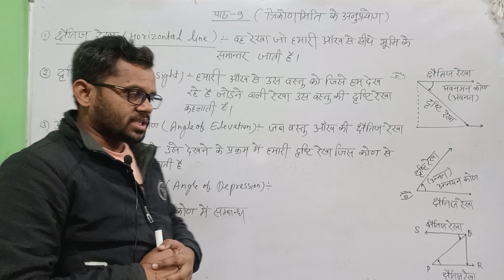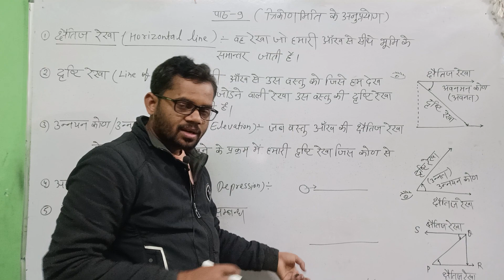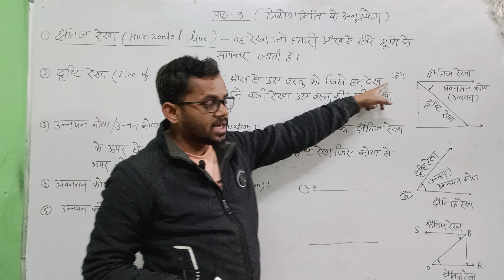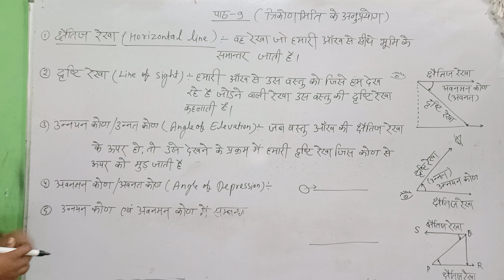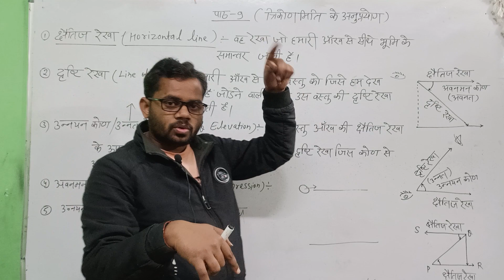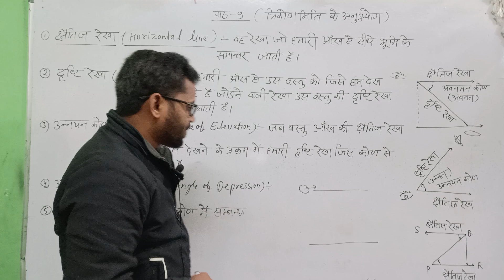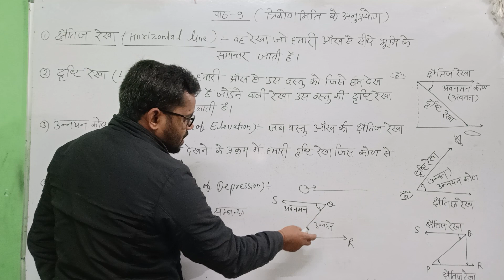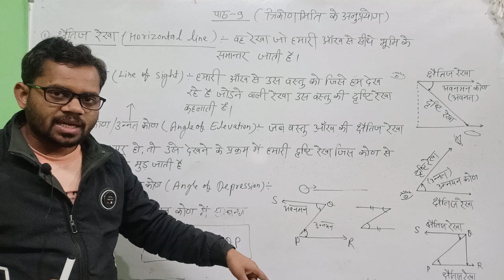#4 | class 10th maths chpter 9 | trikonmiti ke anuprayog | mahatvpoorn paribhashye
#4 | class 10th maths chpter 9 | trikonmiti ke nupryog | mhatvpoorn pribhshye
Topic:-

Created By:-
1)  SK Coaching Classes WhatsApp Channel -